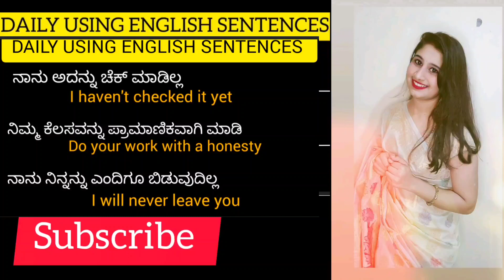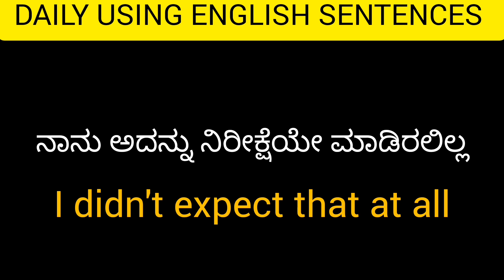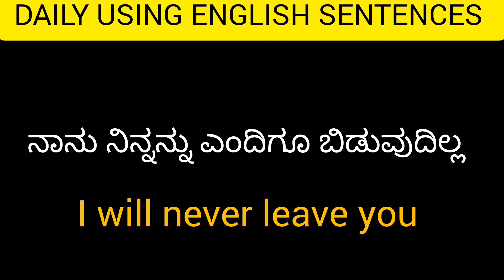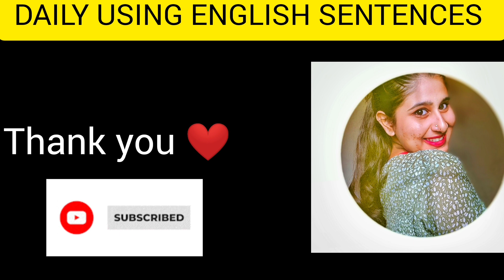DAILY USING ENGLISH SENTENCES SPOKE ENGLISH CLASS IN KANNADA